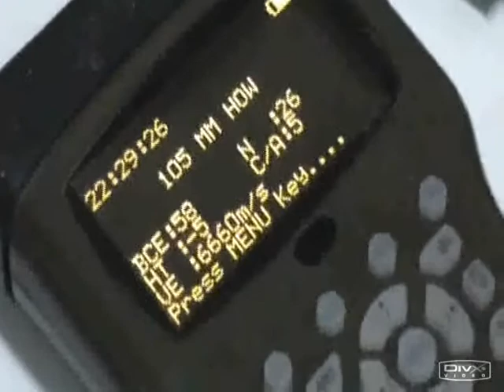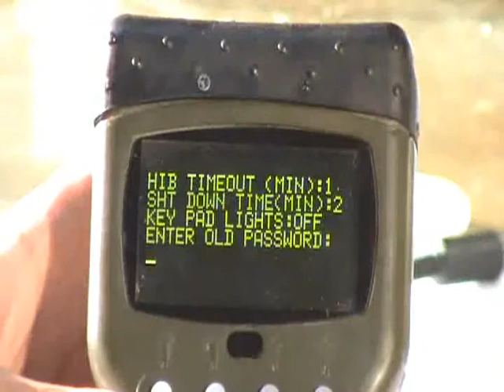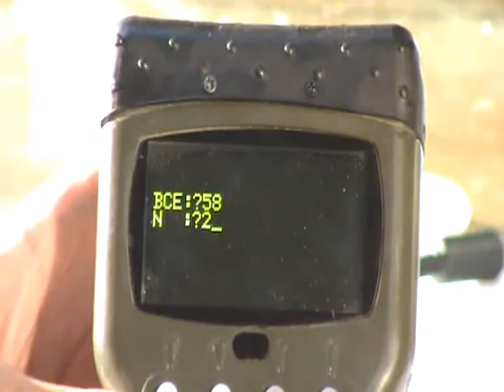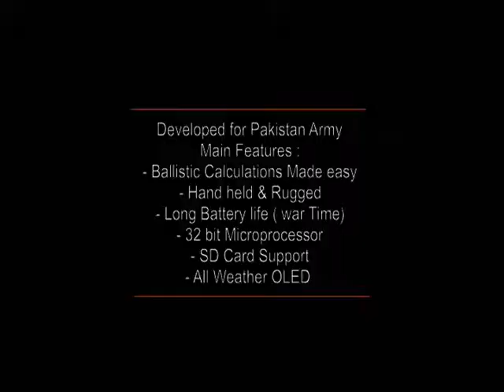Real Pakistan 004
Real Pakistan
Developed:
"Hand Held Ballistic Computer"
"Artillery Firing Data Computing Device"
MARK VI   AFDCD